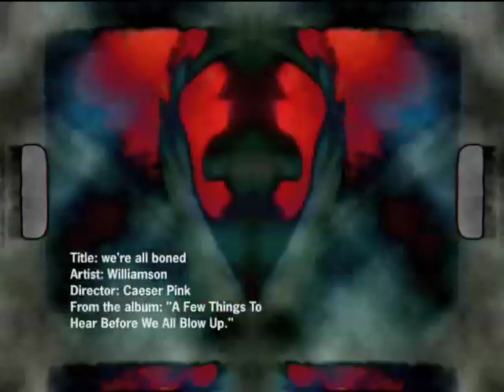We're All Boned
Check out Caeser Pink's novel The Murder Of The Holly King

We're All Boned is a music video directed by Caeser Pink for the song We're All Boned from Williamson's CD titled A Few Things To Hear Before We All Blow Up. The video features a little bit of toe sucking.